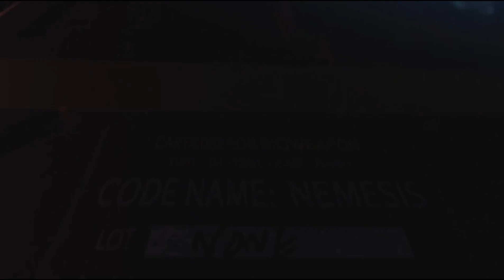Resident Evil 3 Remake #01. Mit Jill auf der Flucht